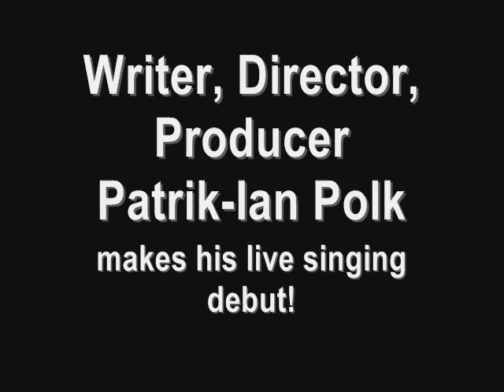Patrik-Ian Polk "Noah's Arc" Director Makes Singing Debut W/ LA Band FOL-CHEN!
Watch Patrik perfrom "The Idiot" from the Noah's Arc: Jumping The Broom Soundtrack.